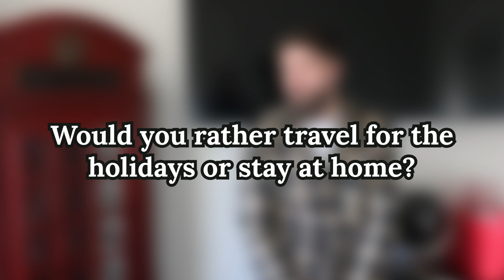Get To Know Our Team | Holiday Edition | Part 1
It's the Holiday season, and we wanted to take a moment and introduce you to our team.

Questions include: What is your least favorite holiday song?, Would you rather travel for the holidays or stay at home?, and more!